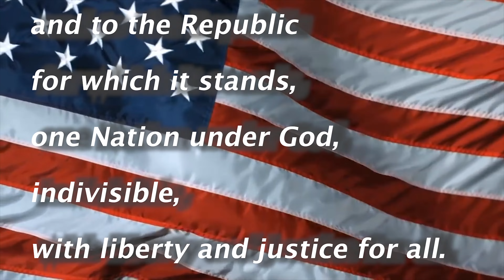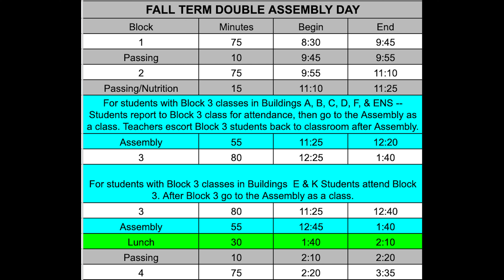SCHS broadcast 12/9/22